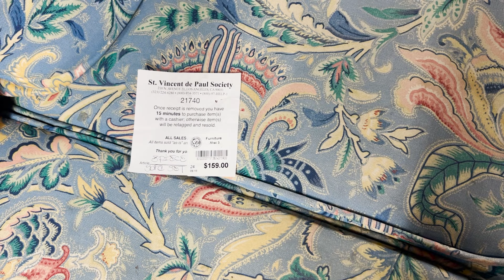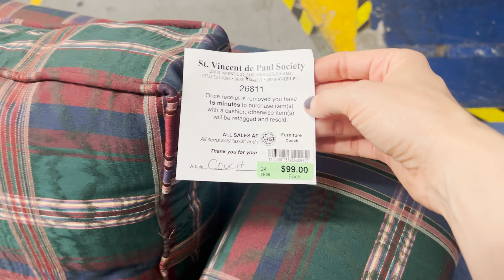Visiting LA's BIGGEST thrift store with Rachele Friedland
This week we're heading to St. Vincent De Paul thrit store in Los Angeles to scout the goods, search for clothes, and prepare comedian Rachele Friedland for her album release party.

FILMING INFO

Note: I am not a professional. All projects seen on this channel must be completed at your own risk. I do not take responsibility for any harm, injury, or subsequent drama that may occur.